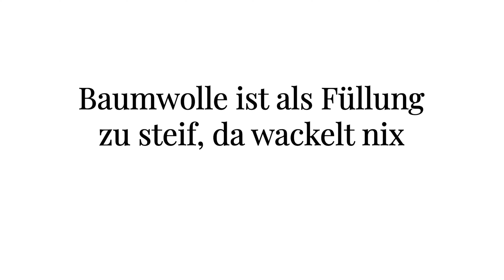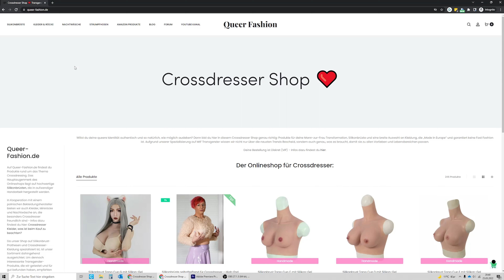Silikonbrüste für Crossdresser im Vergleich: Der große Wackel Contest 😂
In diesem Video zeige ich dir den Unterschied zwischen günstigen und guten Silikonbrust-Torsos. Günstige Brüste für Crossdresser können optisch gut aussehen, was aber vor allem fehlt, ist der ultimative Wackel-Effekt!

Der erste Torso ist mit Baumwolle gefüllt, dass macht meiner Meinung aber nur bei extrem großen Fake Brüsten Sinn, wegen dem Gewicht.

Der zweite ist ein günstiger Torso, in dem angeblich Silikon-Gel drinnen sein soll. Für mich sieht das aber eher aus wie Wasser und die Brüste sind nicht mal komplett damit gefüllt.

Der dritte Torso ist einer aus meinen Shop. Hier ist wirklich Silikon-Gel drinnen.

Ich hoffe ihr könnt die unterschiedlichen Qualitäten nachvollziehen und versteht nun auch, wieso in meinem Shop die Silikon-Torsos ein bisschen mehr als bei anderen Anbietern kosten.

Minderwertige Silikonbrüste für Crossdresser kann man überall kaufen, bei Queer-Fashion gibt es nur die Besten :)